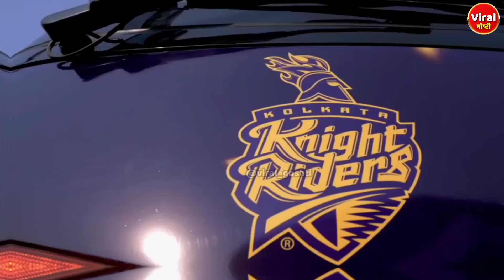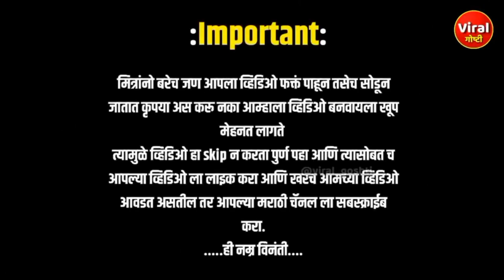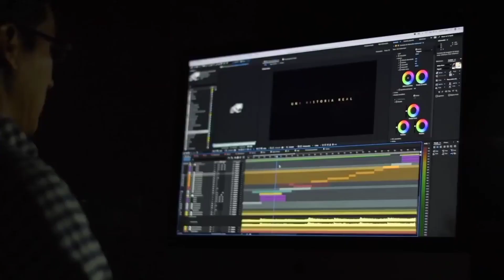Mega Auction मध्ये या 25 खेळाडूंवर असणार कोलकाता नाईट रायडर्स संघाची नजर?|Shubhman Gill|Viral Goshti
Mega Auction मध्ये या 25 खेळाडूंवर असणार कोलकाता नाईट रायडर्स संघाची नजर?
Kolkata Knight Riders will be eyeing these 25 players in Mega Auction?
मेगा ऑक्शन में इन 25 खिलाड़ियों पर होगी कोलकाता नाइट राइडर्स की नजर?

हे खेळाडू जाणार कोलकाता नाईट रायडर्स संघात?
 कोलकाता नाइट राइडर्स में शामिल होंगे ये खिलाड़ी?
 these players join Kolkata Knight Riders?

कृणाल पांड्या कोलकाता नाईट रायडर्स संघात जाणार का?
Will Krinal Pandya join Kolkata Knight Riders?
क्या कोलकाता नाइट राइडर्स में शामिल होंगे क्रुणाल पांड्या?

Shubhman gill जाणार काकोलकाता नाईट रायडर्स संघात?
काकोलकाता नाइट राइडर्स में शामिल होंगे शुभमन गिल?
Shubhman Gill to join Kakolkata Knight Riders?